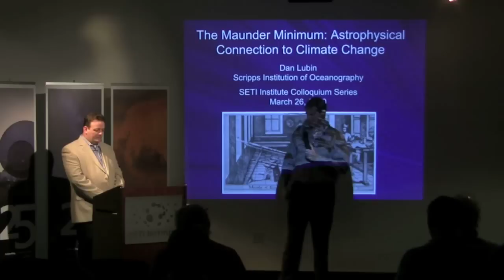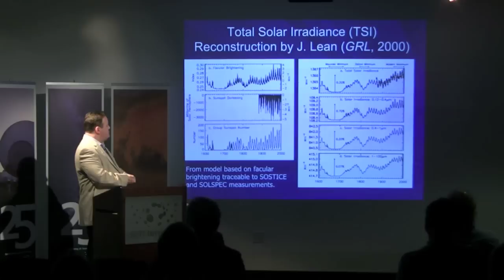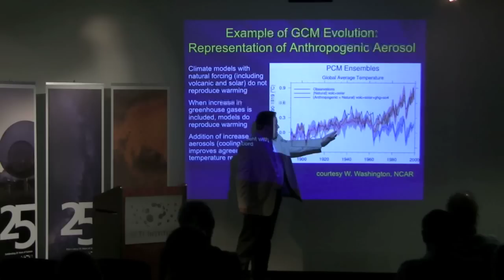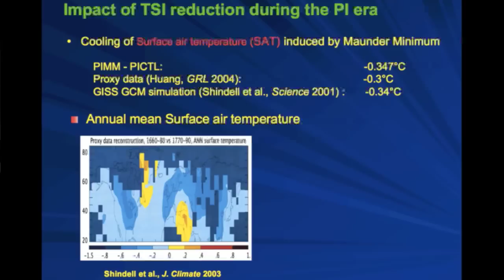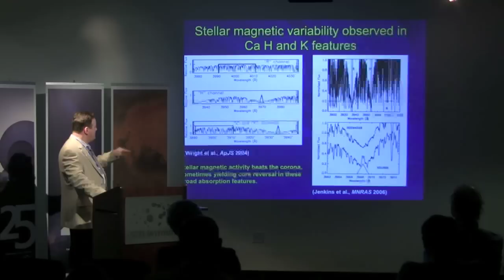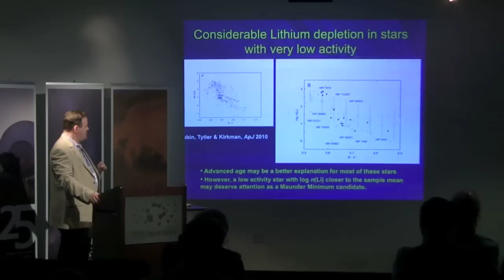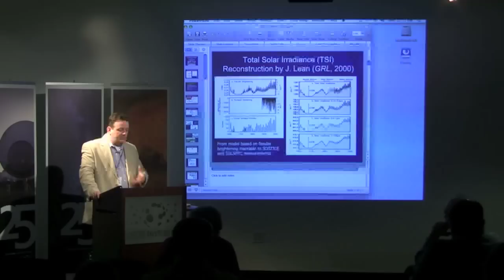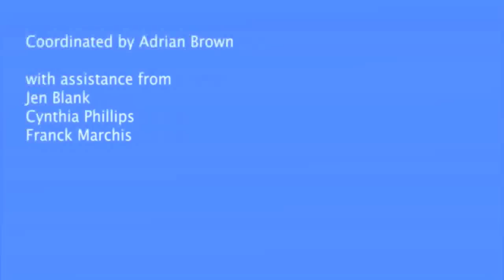Maunder Minimum - Dan Lubin (SETI Talks)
The Maunder Minimum refers to an abrupt drop in solar luminosity of less than 1% during the mid-17th Century, which had profound impacts on global climate. We may be due for another solar "grand minimum" later this century. Dr. Lubin will discuss the implications of such a grand minimum during the era of anthropogenic global warming, and will also discuss astrophysical research efforts to determine how frequently a Maunder Minimum event occurs in nature.